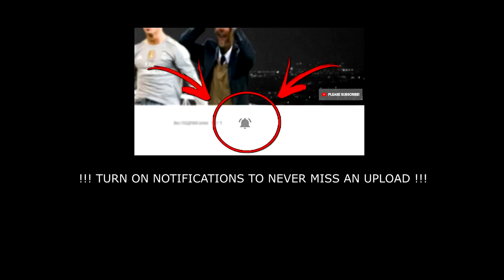Football Referees • Most Funny Moments